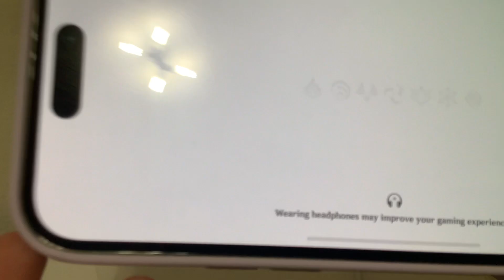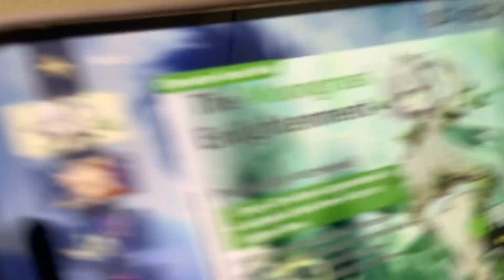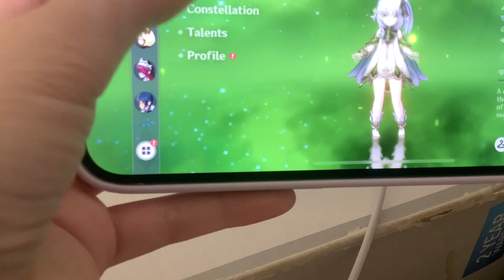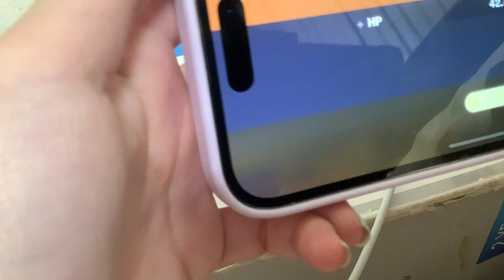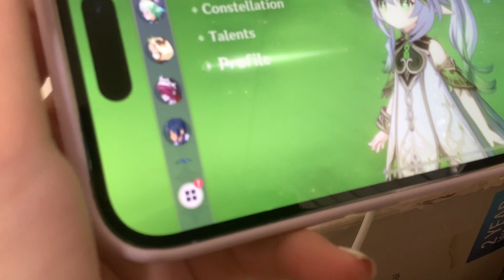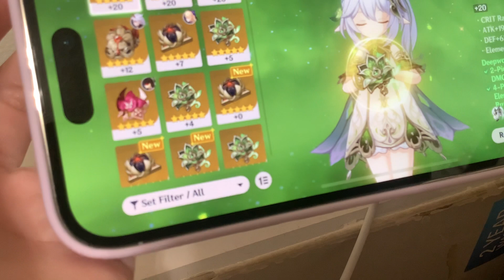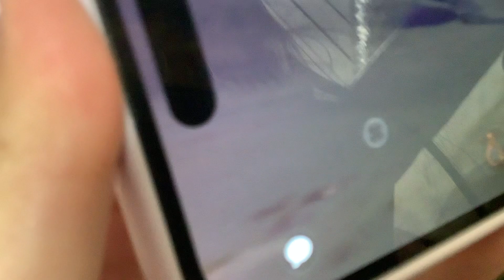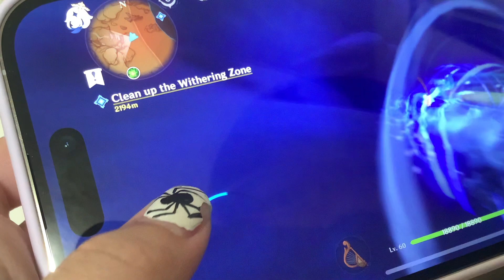I got nahida within 20 pulls:0